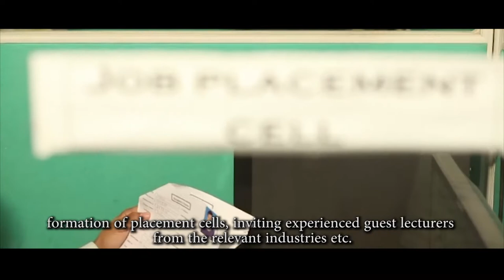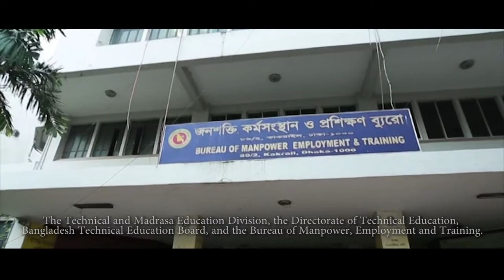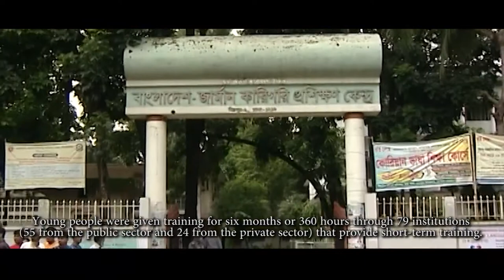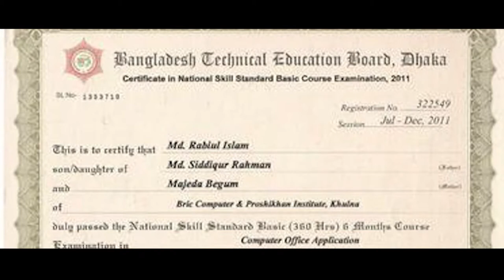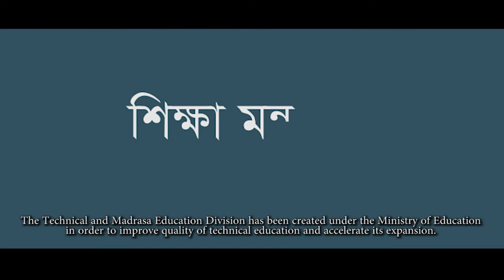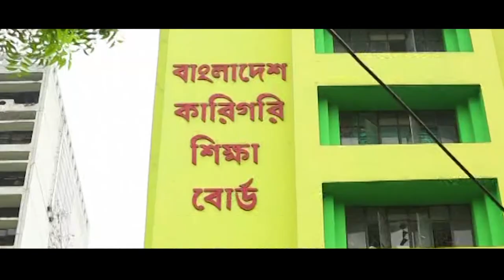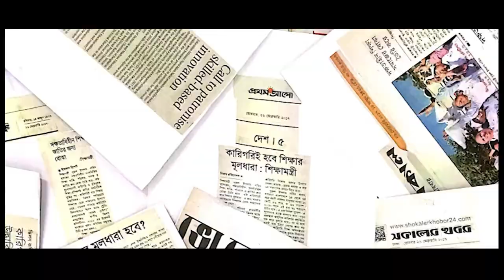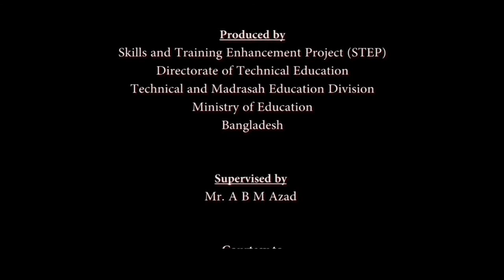STEP Documentary June 2019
To face the challenges of 21st century the Government of Bangladesh has undertaken a series of actions and reform programs in Technical and Vocational Education and Training (TVET) sector. As a part of the initiative, the Directorate of Technical Education of Technical and Madrasah Education Division under the Ministry of Education has been implementing “Skills and Training Enhancement Project (STEP)”. The project aims to improve the quality, relevance and efficiency of TVET and Skills in view of increasing employability of technical graduates at home and abroad with special focus to reduce poverty and improve the quality of life of the general mass, in particular. The project is almost at the end. For future reference and progress documentation this documentary has been produced in June 2019.